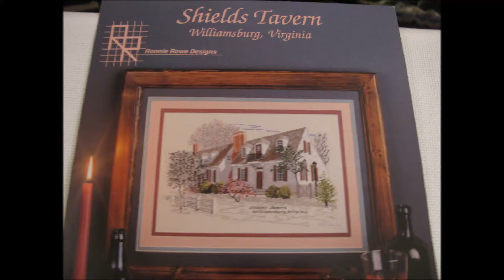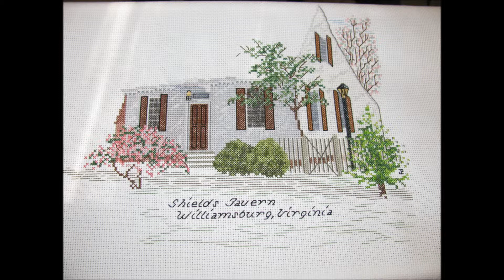Shields Tavern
Ronnie Rowe designs Colonial Williamsburg Series